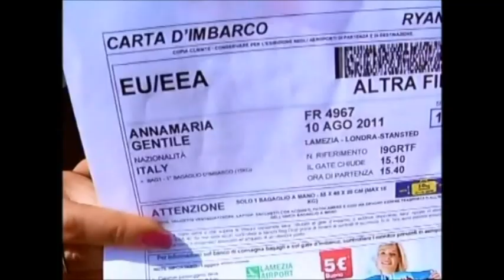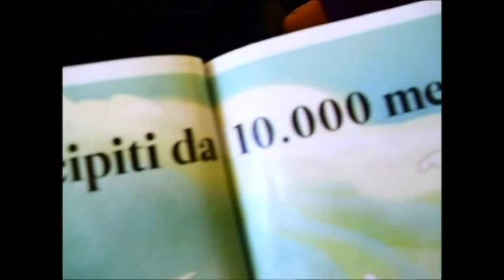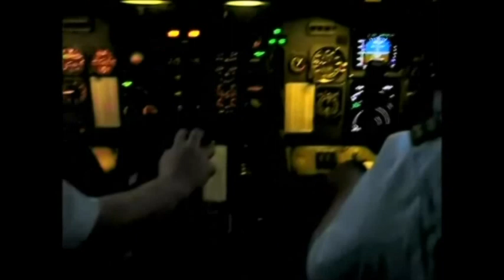PINK & VELVET...FLY TO LONDON